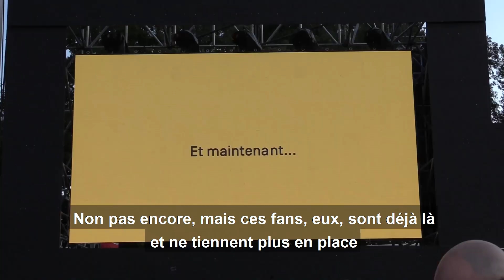Les plus grandes fans de Vianney à Paléo!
Les plus grandes fans de Vianney étaient à Paléo 😍 Et même si elles n'ont pas répondu à tout notre quiz... elles ont rayonné! 👏